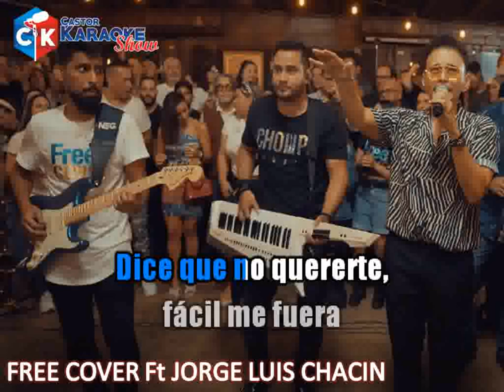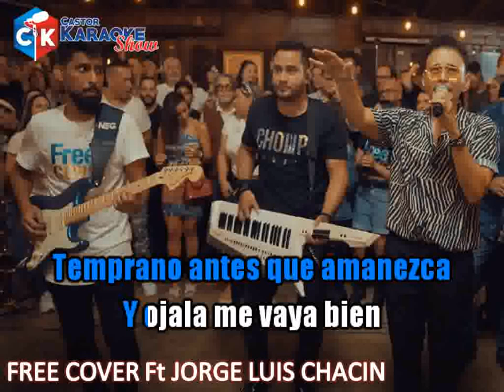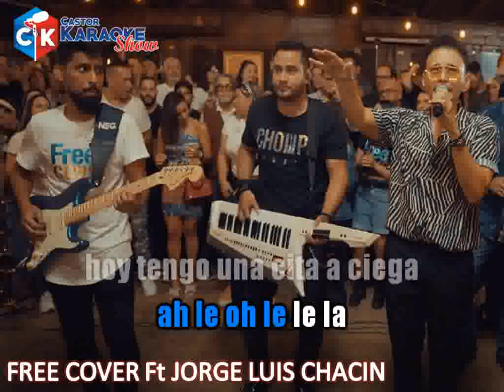karaoke free cover jorge luis chacin